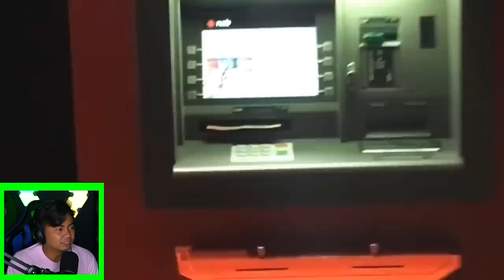Halloween PRANKS That'll Have you SHOOK!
WHYY!?! THESE PRANKS ARE SAVAGE@